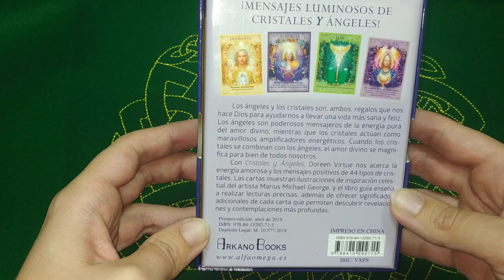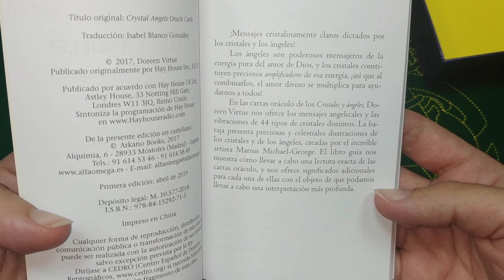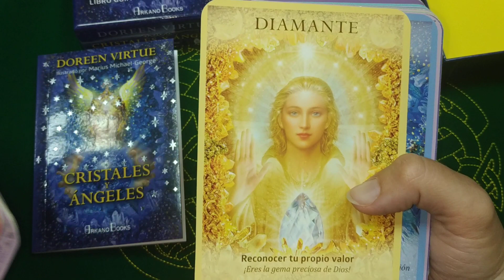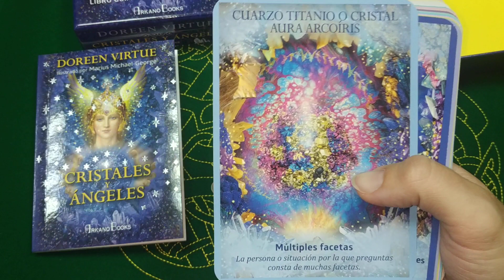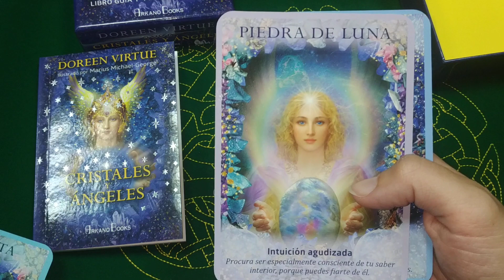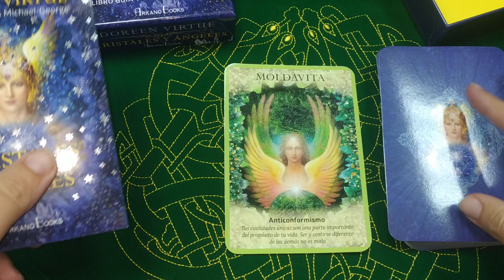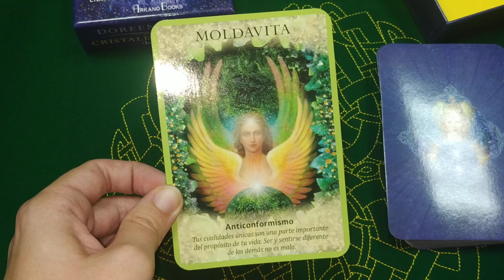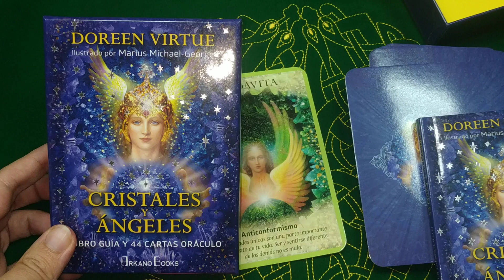Oráculo Cristales y Ángeles de Doreen Virtue ( Review )